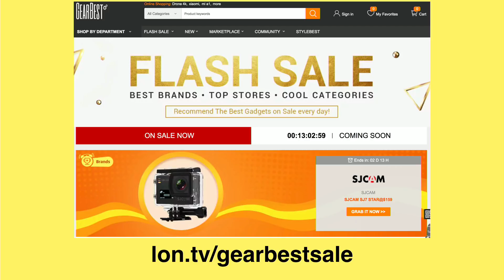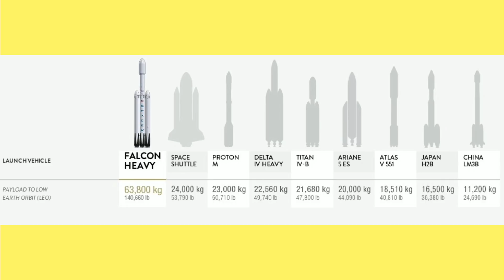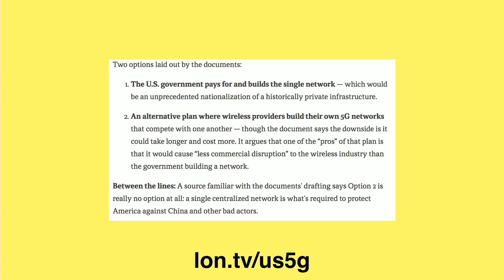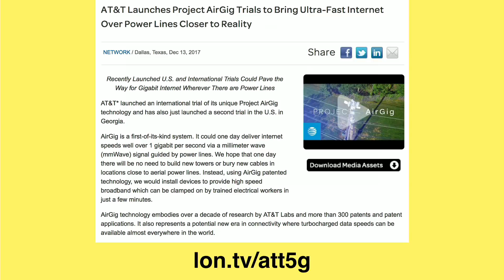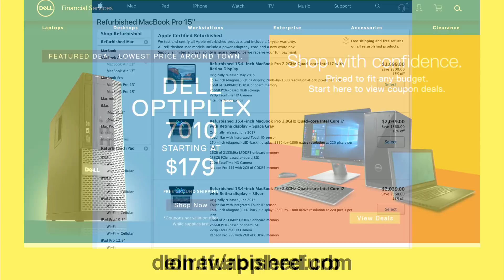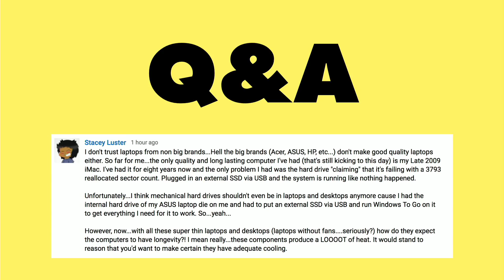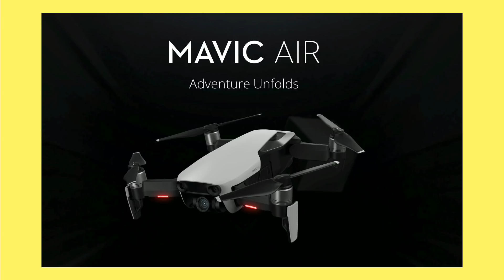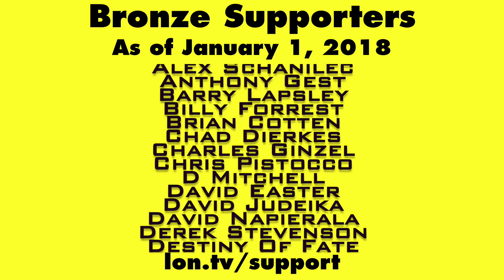Weekly Wrapup 185 - US to Nationalize 5G Network? Refurb PCs, Falcon Heavy, YouTube Ad sales & more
- This week I discuss the possibility of a nationalized 5G network in the US, refurb computers, copyright rules related to VR movie watching, and more!

VIDEO INDEX:
0:00 - Intro
00:33 - (non)Ad
01:18 - Week in review: Main channel
02:30 - On My Mind: Week 47
02:46 - YouTube should make it easier to sell ads
04:35 - Covering the Falcon Heavy Launch?
06:46 - Covering NYC Toy Fair?
07:20 - News: Trump nationalizing 5g network?
16:41 - Q&A: Are Refurb computers a good deal?
18:58 - Q&A: Is Plex VR sharing copyright infringment
20:48 - Q&A: Reliability of thin and light fanless PCs
22:59 - Q&A For you: thoughts on VR related content?
23:54 - Channel of the week
24:31 - Coming up this wwek
26:40 - Helping the channel
27:06 - My other channels